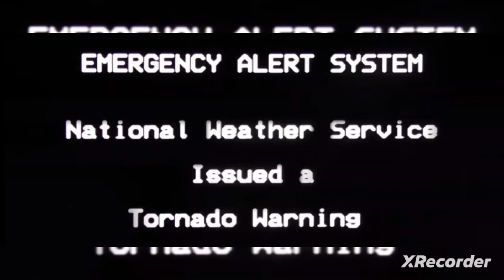Very creepy Tornado Warning Emergency Alert System recreation.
I love the EAS.

The original audio here linked in description.